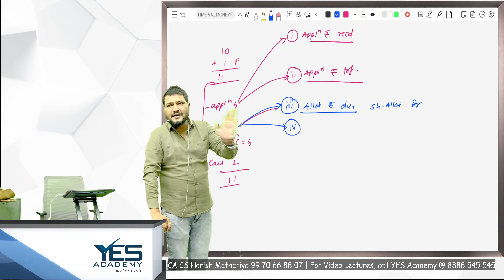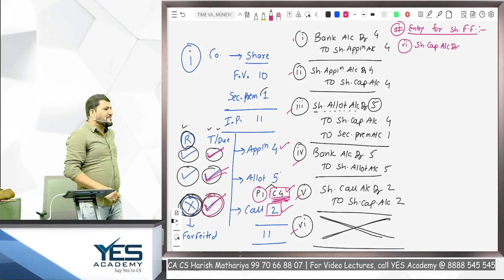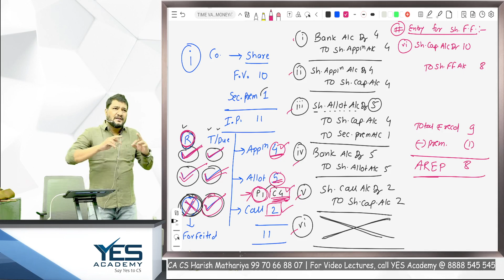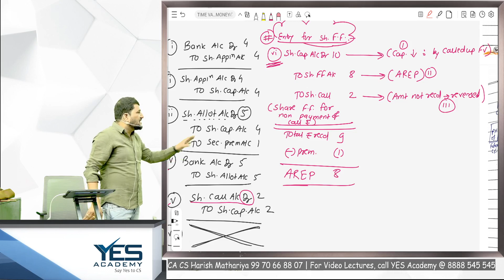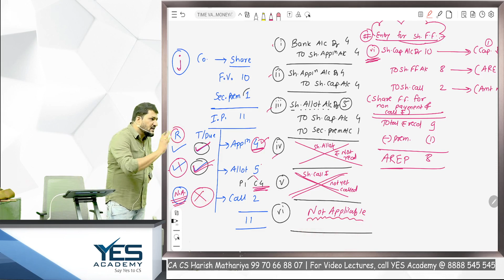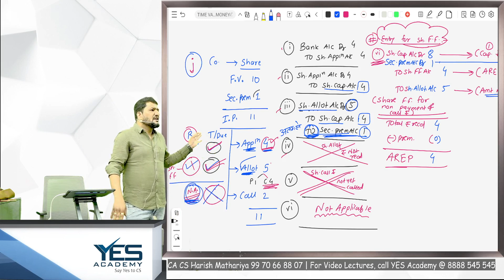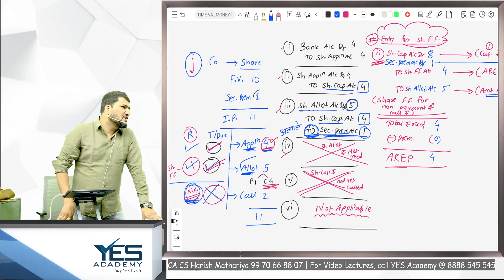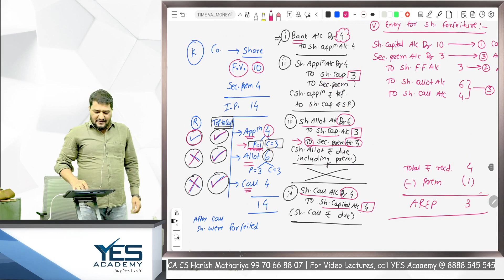Lecture11 | The Basics of Accounts Lecture for All Professional Courses by CA CS Harish A. Mathariya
The basics of accounts lecture for all professional courses by CA CS Harish A. Mathariya would cover fundamental accounting principles and concepts essential for a strong understanding of accounting. Harish Sir's teaching style is known for being clear, concise, and easy to follow, making complex topics accessible to students at all levels of expertise. In his lectures, he often emphasizes the practical application of accounting principles, helping students develop a practical understanding of how these concepts are used in real-world scenarios. Overall, his lectures are designed to provide a solid foundation in accounting, which is essential for success in professional courses.

🌍Get Direction -

Here are some hashtags you can use for the basics of accounts lecture by CA CS Harish A. Mathariya: